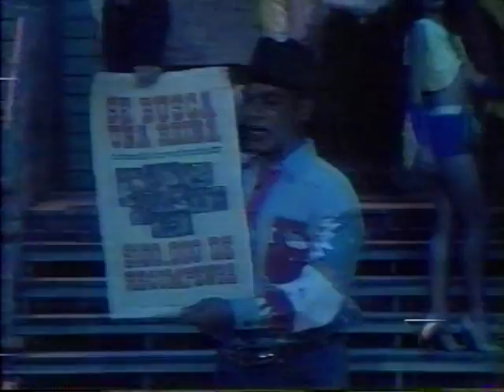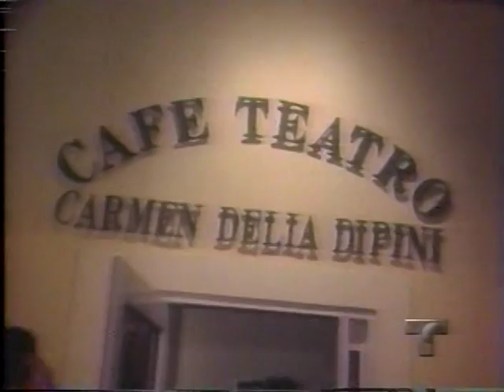Miss Puerto Rico 1998 Part 1